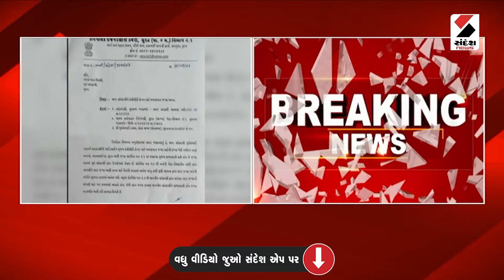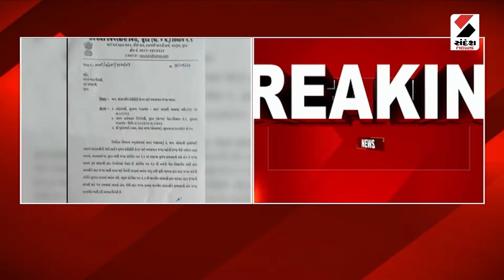Breaking News | સુરતમાં સાંસદ અને પૂર્વ સાંસદ વચ્ચે વિવાદ | Surat | Mukesh Dalal | Sandesh News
સુરતમાં સાંસદ અને પૂર્વ સાંસદ વચ્ચે વિવાદ
બિનહરીફ બન્યા છે સુરતના સાંસદ મુકેશ દલાલ
મુકેશ દલાલને ખુરશી મળી પણ ઓફિસ નહીં
સુરત સાંસદ મુકેશ દલાલે ત્રણ વાર ઓફિસ માંગી
પૂર્વ સાંસદ દર્શના જરદોશ ખાલી કરતા નથી
સુરત જિલ્લા કલેક્ટરની સૂડી વચ્ચે સોપારી
મુકેશ દલાલની માંગણીથી કલેક્ટર કચેરીએ લખ્યા પત્ર
પૂર્વ સાંસદ દર્શના જરદોશને વારંવાર પત્ર લખ્યા છે
પ્રક્રિયાના ભાગરૂપે પત્ર લખ્યાઃ મુકેશ દલાલ
સક્ષમ સત્તાધીશને રજૂઆત કરીઃ મુકેશ દલાલ
ઓફિસ વિના સ્વાભાવિક રીતે જ તકલીફ પડે છેઃ સાંસદ